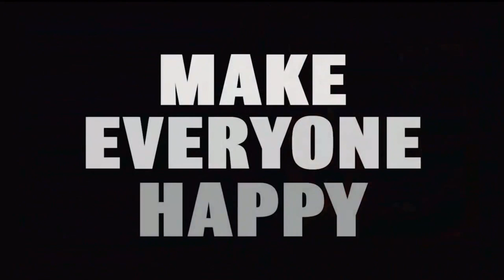Happy s Pizza Commercial 2023 • USA • Large 2 Topping Pizzas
Publicidad (Spagnolo)
Publicité (Francese)
Werbung (Tedesco)
Publicidade (Portoghese)
Reklam (Turco)
Реклама (Russo)
広告 (Giapponese)
광고 (Coreano)
إعلانات (Arabo)
বিজ্ঞাপন (Bengalese)
વિજ્ઞાપન (Gujarati)
विज्ञापन (Hindi)
ਐਡ (Punjabi)
விளம்பரம் (Tamil)
ప్రచారం (Telugu)
ಜಾಹೀರಾತು (Kannada)
പരസ്പരം (Malayalam)
โฆษณา (Tailandese)
សេវាកម្ម (Khmer)
Quảng cáo (Vietnamita)
مبيعات (Urdu)
ප්රදාන (Singalese)
Publiciteit (Olandese)
Реклама (Ucraino)
Publicitate (Rumeno)
Διαφήμιση (Greco)
Реклама (Bulgaro)
Publicitat (Catalano)
Reklama (Croato)
Reklama (Ceco)
Reklame (Danese)
Reclame (Olandese)
Reklaam (Estone)
Mainonta (Finlandese)
Publicité (Francese)
Werbung (Tedesco)
Διαφήμιση (Greco)
פרסומת (Ebraico)
हिंदी (Hindi)
Hirdetés (Ungherese)
Auglýsing (Islandese)
Pubblicità (Italiano)
광고 (Coreano)
Reklamë (Albanese)